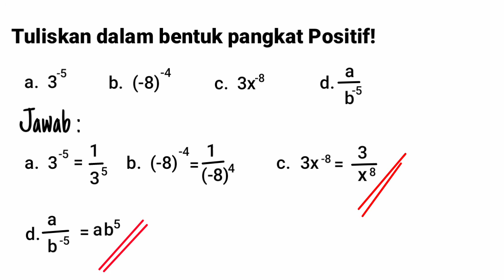Cara merubah pangkat Negatif ke Bentuk Pangkat Positif